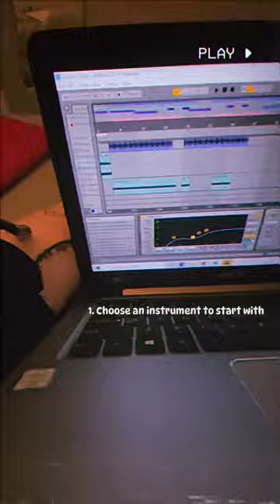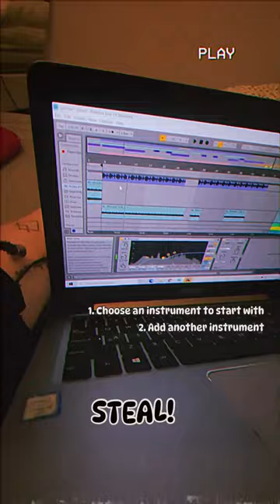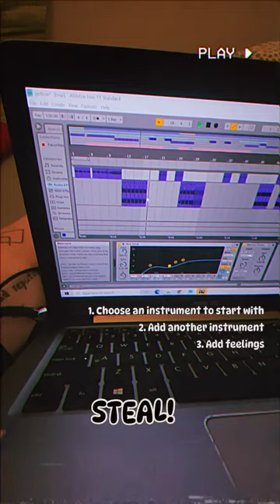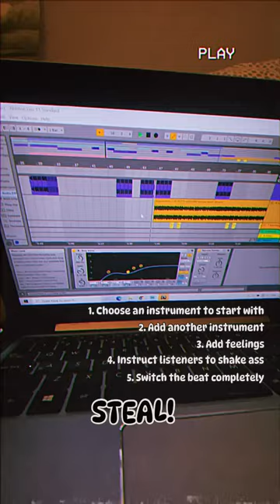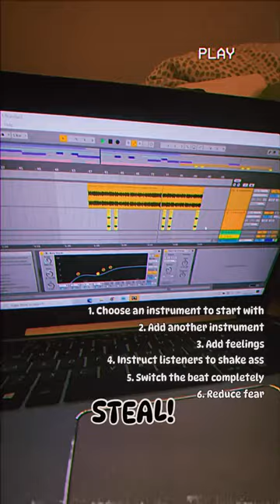HOW TO MAKE A HIT SONG!! (by thecoolrapper)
Follow these simple steps and make your dreams come true!!! 🪩 (you have to watch til the end otherwise it doesn’t work)
Let me know if you also wanna feature on this, I am so ready now🤱🏼

@thecoolrapper everywhere